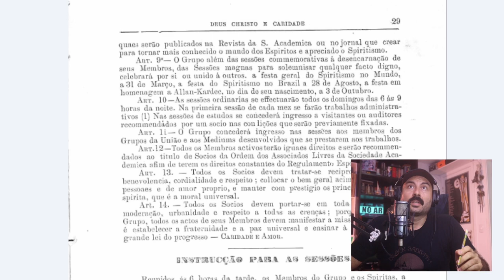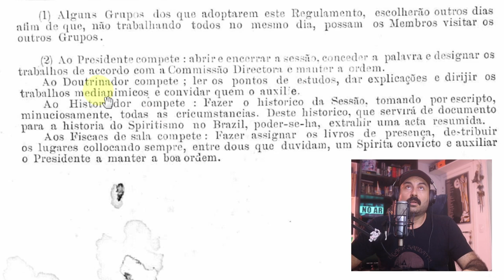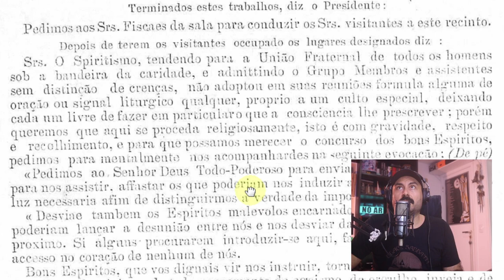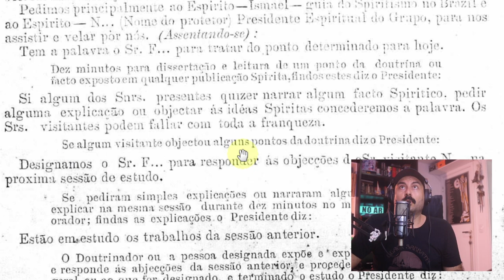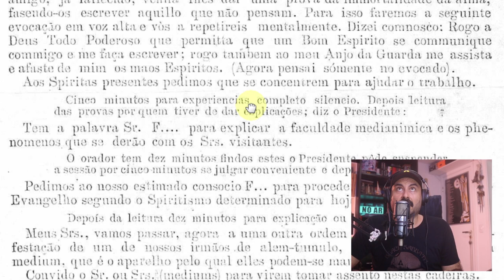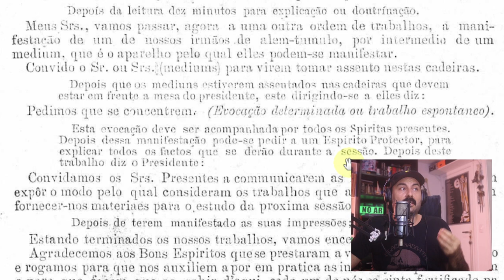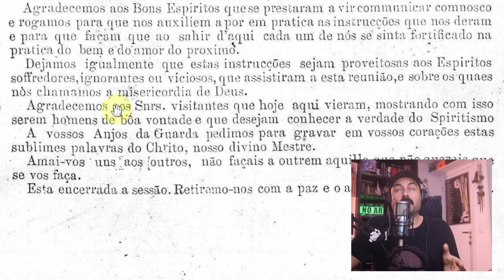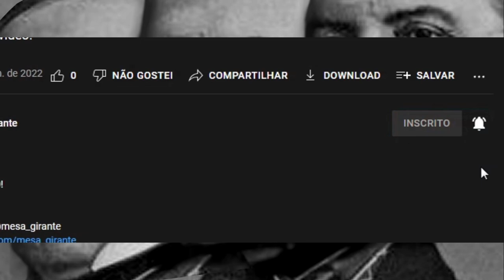Espíritas científicos x Espíritas místicos | Sociedade Acadêmica Deus, Cristo e Caridade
Nesse vídeo comentamos o artigo publicado na Revista Spírita da Sociedade Acadêmica Deus, Christo e Caridade um artigo publicado em Janeiro de 1882 com orientações para a prática de uma sessão espírita.

O Evangelho segundo o Espiritismo » Capítulo XXVIII - Coletânea de preces espíritas » I - Preces gerais » Reuniões espíritas

6. Prece. (Para o começo da reunião.) – Ao Senhor Deus onipotente suplicamos que envie, para nos assistirem, Espíritos bons; que afaste os que nos possam induzir em erro e nos conceda a luz necessária para distinguirmos a verdade da impostura.

Afasta, igualmente, Senhor, os Espíritos malfazejos, encarnados e desencarnados, que tentem lançar entre nós a desunião e desviar-nos da caridade e do amor ao próximo. Se procurarem alguns deles introduzir-se aqui, faze não achem acesso no coração de nenhum de nós.

Bons Espíritos que vos dignais de vir instruir-nos, tornai-nos dóceis aos vossos conselhos; preservai-nos de toda idéia de egoísmo, orgulho, inveja e ciúme; inspirai-nos indulgência e benevolência para com os nossos semelhantes, presentes e ausentes, amigos ou inimigos; fazei, em suma, que, pelos sentimentos de que nos achemos animados, reconheçamos a vossa influência salutar.

Dai aos médiuns que escolherdes para transmissores dos vossos ensinamentos, consciência da santidade do mandato que lhes é conferido e da gravidade do ato que vão praticar, a fim de que o façam com o fervor e o recolhimento precisos.

Se, em nossa reunião, estiverem pessoas que tenham vindo impelidas por sentimentos outros que não os do bem, abri-lhes os olhos à luz e perdoai-lhes, como nós lhes perdoamos, se trouxerem malévolas intenções.

Pedimos, especialmente, ao Espírito N..., nosso guia espiritual, que nos assista e por nós vele.

7. (Para o fim da reunião.) – Agradecemos aos bons Espíritos que se dignaram de comunicar-se conosco e lhes rogamos que nos ajudem a pôr em prática as instruções que nos deram e façam que, ao sair daqui, cada um de nós se sinta fortalecido para a prática do bem e do amor ao próximo.

Também desejamos que as suas instruções aproveitem aos Espíritos sofredores, ignorantes ou viciosos, que tenham participado da nossa reunião e para os quais imploramos a misericórdia de Deus.

O que é a obsessão para Divaldo Franco?
Divaldo Franco conhece o livro dos médiuns?
Divaldo Franco sabe o que é obsessão?
Divaldo Franco sabe o que é obsessão simples?
Divaldo Franco sabe o que é fascinação?
Divaldo Franco sabe o que é subjugação?
Divaldo Franco fala de Kardec?
O reformador divulga Espiritismo ensinado por Kardec?
O reformador da Federação Espírita Brasileira é coerente com o que Kardec ensina?
Os espíritas científicos eram contra Kardec?
Quem são os Espíritas científicos?
Os Espíritas científicos praticam Kardec?
Os Espíritas místicos são contra os Espíritas científicos?